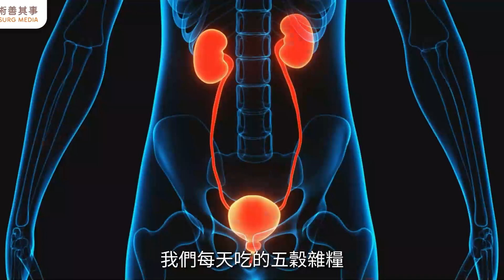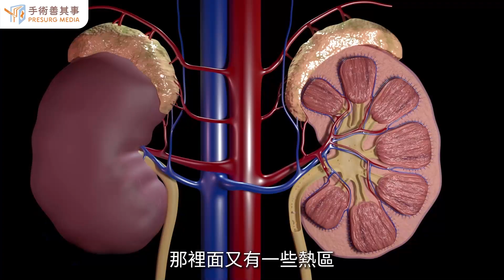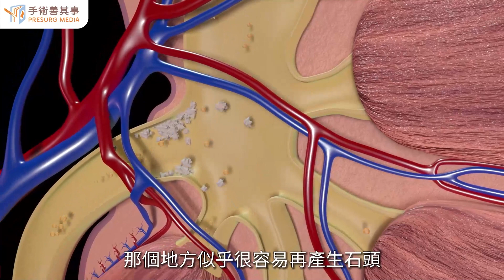【腎結石的形成與分類】王碩盟醫師／台大醫院｜手術善其事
►更多腎結石知識：【腎結石能自然排出嗎？腎結石的症狀、原因、治療及飲食】

腎結石怎麼辦？疾病原因與分類

腎結石是一種常見的泌尿系統疾病，是指在腎臟內形成的結石。腎結石的大小和形狀各異，一般小於2公分，但也可能出現5公分大，如鹿角形狀的鹿角結石（Staghorn stone）。

為什麼會出現結石呢？主要與水分攝取有關。台灣屬於亞熱帶國家，是尿路結石好發地區，夏天氣溫高、流汗多、尿量少，尤其近幾年夏季氣溫屢創新高，平均每10人之中就有1人罹患結石。除了上述季節因素外尚有其他風險因素：
● 暴飲暴食：飲食喜好肉類與甜食的民眾，會因為長期攝取過量的蛋白質、納、糖，這時候會降低尿液中的酸鹼值，並且增加尿液中鈣與尿酸的排泄，提高了腎結石風險。
● 家族遺傳：假設父母本身有腎結石病史，其子女得結石機率會比一般人高出3倍。
● 久坐憋尿：以國人白領階級最多，平日長時間都坐在辦公室當中，因業務繁忙而忘記補充水分並且上廁所解尿，日子一長加上時間一久，原本存在人體尿液中的小結晶就會像滾雪球般越滾越大，變成大結石！
● 慢性泌尿道感染：尿液滯留、副先天性尿路狹窄、痛風，以及服用過量致酸劑都可能造成慢性泌尿道感染，提高腎結石風險。

腎結石的種類
其實腎結石人人都有，如果平時水分攝取不足，尿液過於濃稠，裡頭的草酸鹽、草酸鈣等成分排不出去，不斷累積就形成了腎結石。腎結石的種類包含：
● 草酸鈣結石：約占75%，由食物中的草酸引起，包括飲料中的濃茶、咖啡、可樂、啤酒等，食物類如花生、巧克力、扁豆、菠菜、蘆筍、蘿蔔等，此外也應避免攝取含過多維生素C，適量吃如柑橘、葡萄、草莓、蘋果等水果。
● 磷酸鈣結石：約占10~20%，由食物中的磷酸引起，包括麵包酵母、小麥胚芽、蝦類、香菇、動物內臟、蛋黃、豆類以及堅果類等。
● 尿酸結石：約占5%，正常人的尿液呈現中性，但是有一類人的尿液偏酸性且原因不明，尿酸因為不易溶解，就會形成尿酸結石。這類人在飲食上需限制飲酒，並減少攝取高嘌呤如動物內臟、魚類、海產、肉湯以及雞精等。
● 胱胺酸結石：較少見的結石類形，需限制蛋白質攝取，包括肉類、禽類、魚、蛋、大豆以及小麥等。